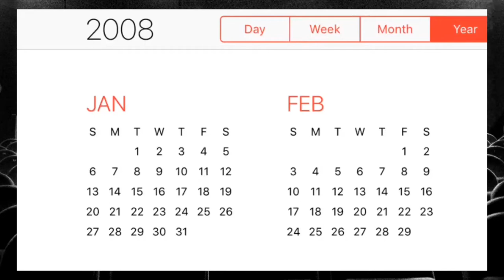Jonas Mekas: Cinema Manifesto | 1 Minute Video Essays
This is a video essay I made for Film History class on the Jonas Mekas' view of Cinema's age.